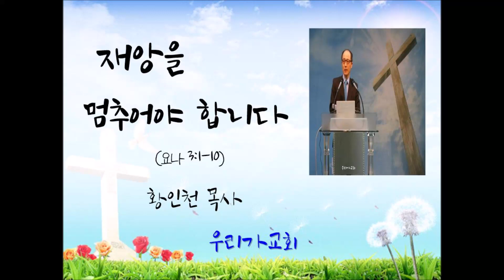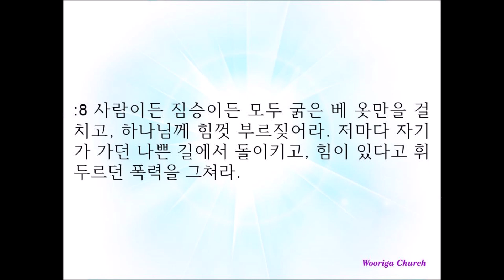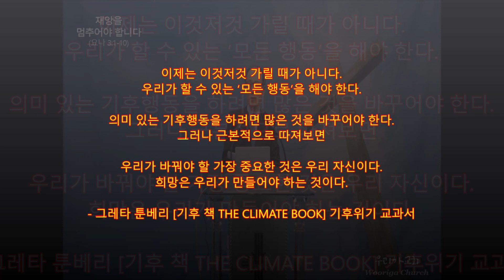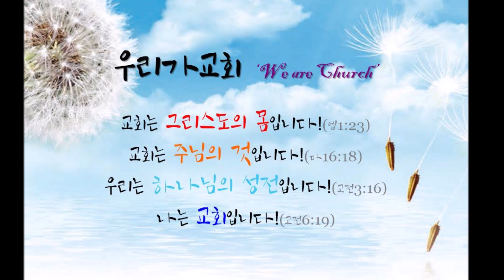재앙을 멈추어야 합니다Stop climate crisis(요나 Jonah 3:1-10)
화산교회 주일설교(2024년 02월 18일)

1여호와의 말씀이 두 번째로 요나에게 임하니라 이르시되
2일어나 저 큰 성읍 니느웨로 가서 내가 네게 명한 바를 그들에게 선포하라 하신지라
3요나가 여호와의 말씀대로 일어나서 니느웨로 가니라 니느웨는 사흘 동안 걸을 만큼 하나님 앞에 큰 성읍이더라
4요나가 그 성읍에 들어가서 하루 동안 다니며 외쳐 이르되 사십 일이 지나면 니느웨가 무너지리라 하였더니
5니느웨 사람들이 하나님을 믿고 금식을 선포하고 높고 낮은 자를 막론하고 굵은 베 옷을 입은지라
6그 일이 니느웨 왕에게 들리매 왕이 보좌에서 일어나 왕복을 벗고 굵은 베 옷을 입고 재 위에 앉으니라
7왕과 그의 대신들이 조서를 내려 니느웨에 선포하여 이르되 사람이나 짐승이나 소 떼나 양 떼나 아무것도 입에 대지 말지니 곧 먹지도 말 것이요 물도 마시지 말 것이며
8사람이든지 짐승이든지 다 굵은 베 옷을 입을 것이요 힘써 하나님께 부르짖을 것이며 각기 악한 길과 손으로 행한 강포에서 떠날 것이라
9하나님이 뜻을 돌이키시고 그 진노를 그치사 우리가 멸망하지 않게 하시리라 그렇지 않을 줄을 누가 알겠느냐 한지라
10하나님이 그들이 행한 것 곧 그 악한 길에서 돌이켜 떠난 것을 보시고 하나님이 뜻을 돌이키사 그들에게 내리리라고 말씀하신 재앙을 내리지 아니하시니라 (욘 3:1-10)

And the word of the LORD came unto Jonah the second time, saying,
Arise, go unto Nineveh, that great city, and preach unto it the preaching that I bid thee.
So Jonah arose, and went unto Nineveh, according to the word of the LORD. Now Nineveh was an exceeding great city of three days' journey.
And Jonah began to enter into the city a day's journey, and he cried, and said, Yet forty days, and Nineveh shall be overthrown.
So the people of Nineveh believed God, and proclaimed a fast, and put on sackcloth, from the greatest of them even to the least of them.
For word came unto the king of Nineveh, and he arose from his throne, and he laid his robe from him, and covered him with sackcloth, and sat in ashes.
And he caused it to be proclaimed and published through Nineveh by the decree of the king and his nobles, saying, Let neither man nor beast, herd nor flock, taste any thing: let them not feed, nor drink water:
But let man and beast be covered with sackcloth, and cry mightily unto God: yea, let them turn every one from his evil way, and from the violence that is in their hands.
Who can tell if God will turn and repent, and turn away from his fierce anger, that we perish not?
And God saw their works, that they turned from their evil way; and God repented of the evil, that he had said that he would do unto them; and he did it not. (Jonah 3:1-10, KJV)

주님께서 또다시 요나에게 말씀하셨다.
"너는 어서 저 큰 성읍 니느웨로 가서, 이제 내가 너에게 한 말을 그 성읍에 외쳐라."
요나는 주님께서 말씀하신 대로, 곧 길을 떠나 니느웨로 갔다. 니느웨는 둘러보는 데만 사흘길이나 되는 아주 큰 성읍이다.
요나는 그 성읍으로 가서 하룻길을 걸으며 큰소리로 외쳤다. "사십 일만 지나면 니느웨가 무너진다!"
그러자 니느웨 백성들은 하나님의 말씀을 믿고, 금식을 선포하고, 그들 가운데 가장 높은 사람으로부터 가장 낮은 사람에 이르기까지 모두 굵은 베 옷을 입었다.
이 소문이 니느웨의 왕에게 전해지니, 그도 임금의 의자에서 일어나, 걸치고 있던 임금의 옷을 벗고, 굵은 베 옷을 입고 잿더미에 앉았다.
왕은 니느웨 백성에게 다음과 같이 선포하여 알렸다."왕이 대신들과 더불어 내린 칙명을 따라서, 사람이든 짐승이든 소 떼든 양 떼든, 입에 아무것도 대서는 안 된다. 무엇을 먹어도 안 되고 물을 마셔도 안 된다.
사람이든 짐승이든 모두 굵은 베 옷만을 걸치고, 하나님께 힘껏 부르짖어라. 저마다 자기가 가던 나쁜 길에서 돌이키고, 힘이 있다고 휘두르던 폭력을 그쳐라.
하나님께서 마음을 돌리고 노여움을 푸실지 누가 아느냐? 그러면 우리가 멸망하지 않을 수도 있다."
하나님께서 그들이 뉘우치는 것, 곧 그들이 저마다 자기가 가던 나쁜 길에서 돌이키는 것을 보시고, 뜻을 돌이켜 그들에게 내리시겠다고 말씀하신 재앙을 내리지 않으셨다. (새번역)

* [우리가교회]는 '교회는 그리스도의 몸'(엡1;23)으로 '주님의 것'(마16;18)이며
 우리는 '하나님의 성전'(고전3;16)으로 '나는 교회'(고전6;19)인 것을 고백하는 공동체입니다.
* [우리가교회] 황인천목사는, 한신대학교(기독교교육과), 한신대학교신학대학원 졸업(M,Div),
 Liberty University(VA) 수료(MAPC),  Midwestern Baptist Theological Seminary(KC) 졸업(D.Ed.Min & Ed.D)
 [박사학위논문: ‘A STUDY ON THE SPIRITUAL DISCIPLESHIP FORMATION FOR FAITH RECOVERY’]
 한국기독교장로회 화산교회 담임목사입니다.